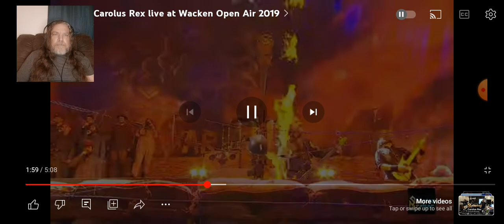Reaction-Sabaton - Carolus Rex live at Wacken Open Air 2019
My reaction to Sabaton-Carolus Rex.